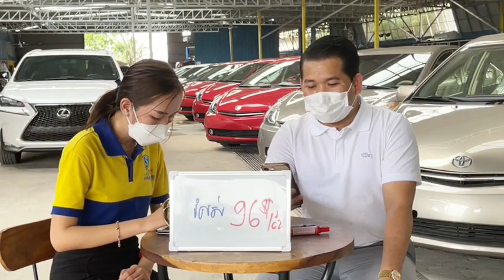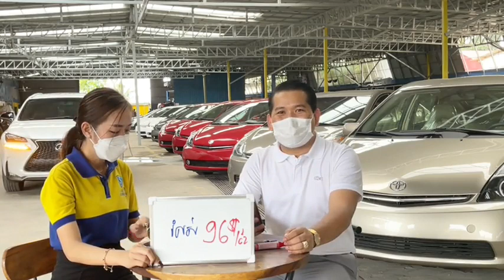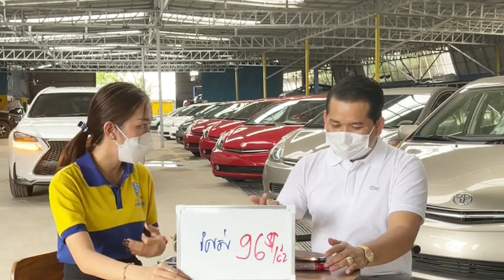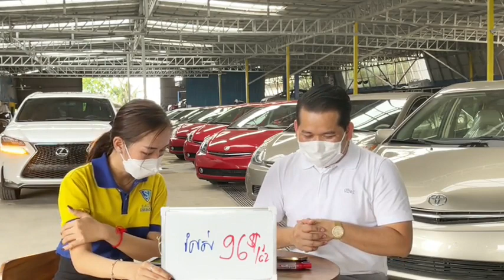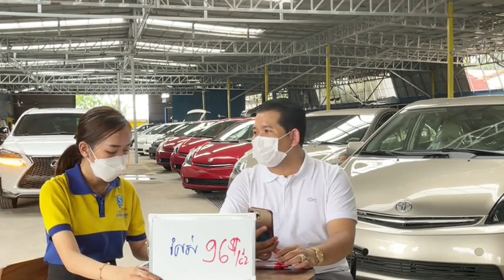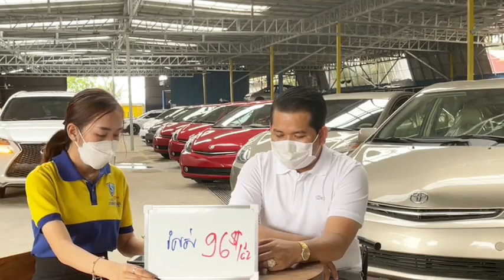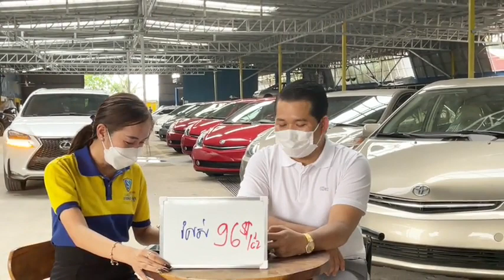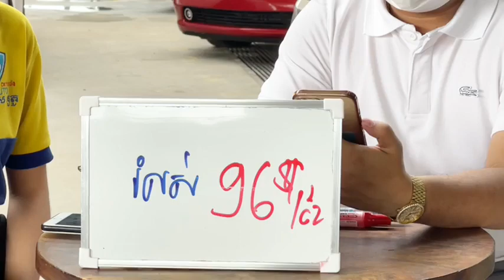ជិតចប់ប្រូម៉ូសិន💥0,75%ហើយ🚘បង់96$/ខែ បានរថយន្តជិះភ្លាម! 🥰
ជិតចប់ប្រូម៉ូសិន💥0,75%ហើយ🚘
បង់96$/ខែ បានរថយន្តជិះភ្លាម! 🥰

☎️សមទំនាក់ទំនងផ្នែកលក់យើងខ្ញុំ🧑‍💼
📍អាស័យដ្ឋាន អេសអូតូ: ផ្ទះលេខ244 នៅតាមបណ្តោយផ្លូវជាសុផារ៉ា ចំងាយ 500ម៉ែតពីរង្វង់មូលខេមកូខាងឆ្វេងដៃការាសសាំងភីធីធី សូមអរគុណ🙏
S-auto Cambodia